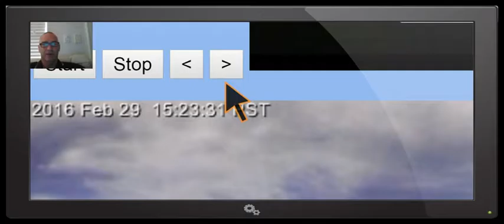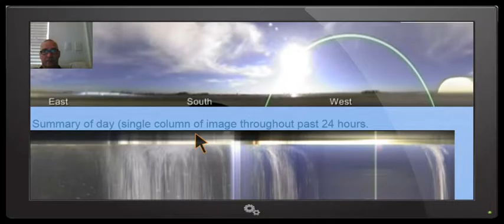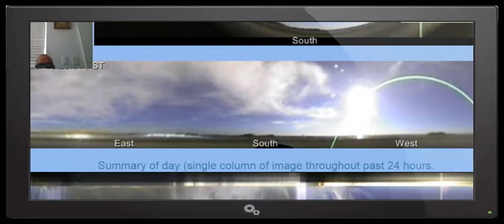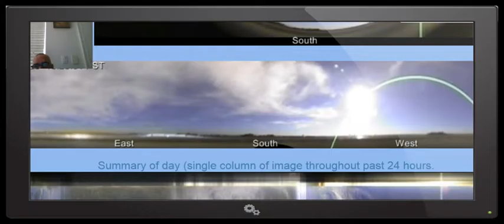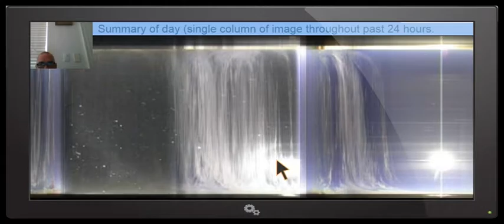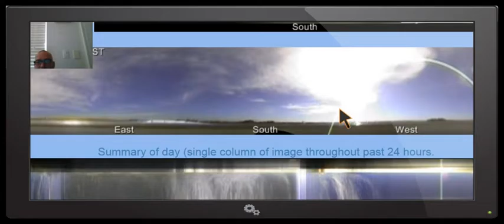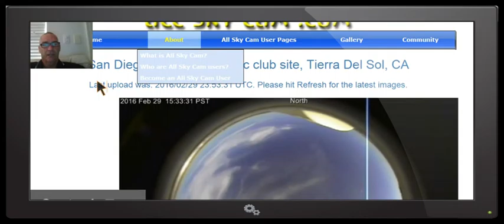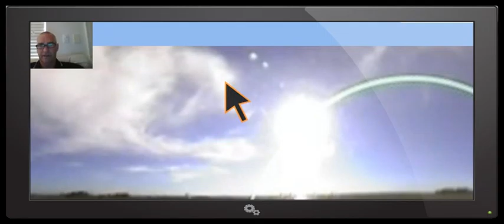Nibiru Planet X Latest - NIBIRU FILMED LIVE UNDER THE SUN it is here!!